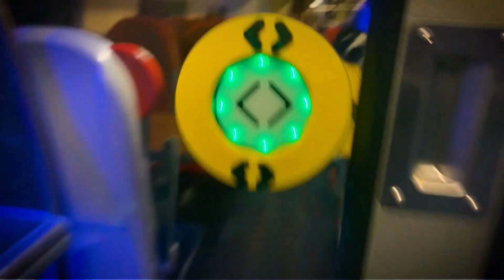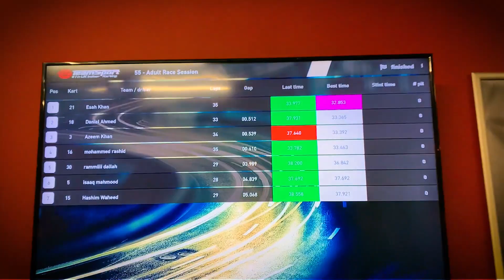Go Karting in Sheffield